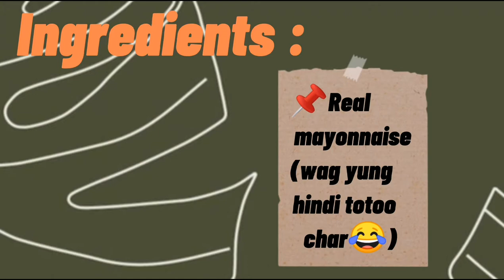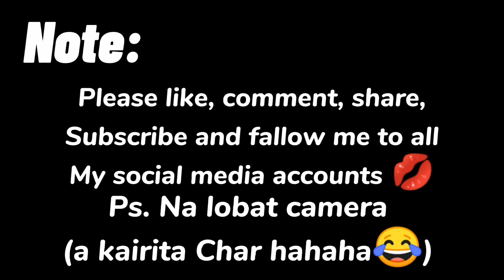Vlog#7 ano ang kinakain ko nung nag didiet pa ako? 🤔+anong ginawa nung may bagyong ulysses(part1)